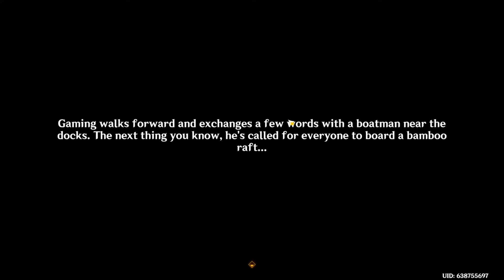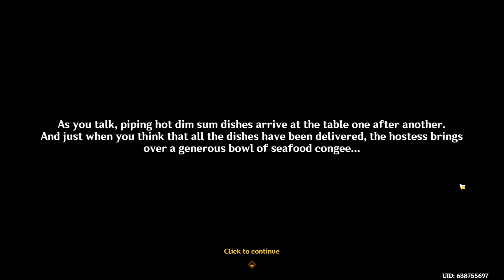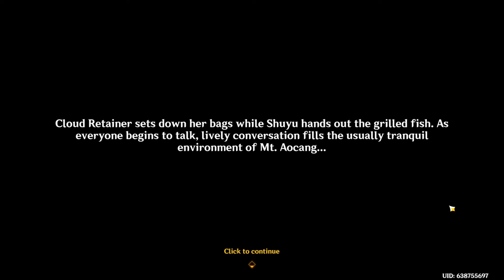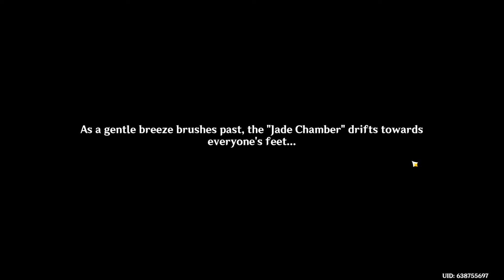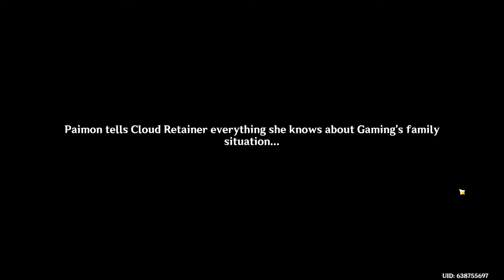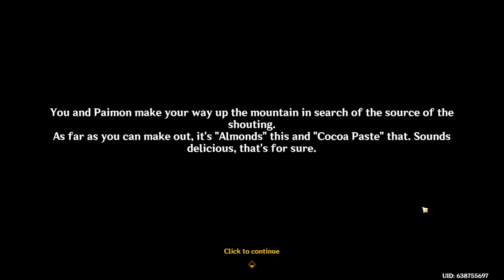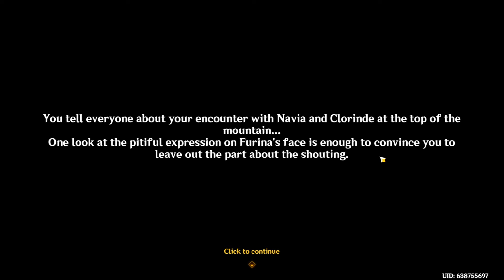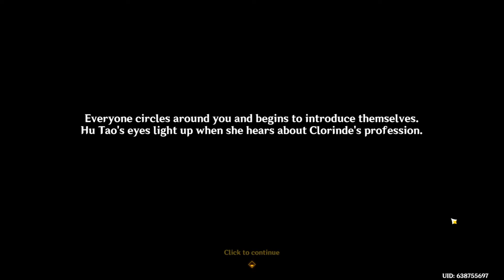The Best Lantern Rite! | Genshin Impact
Vibrant Harriers Aloft in Spring Breeze Lantern Rite